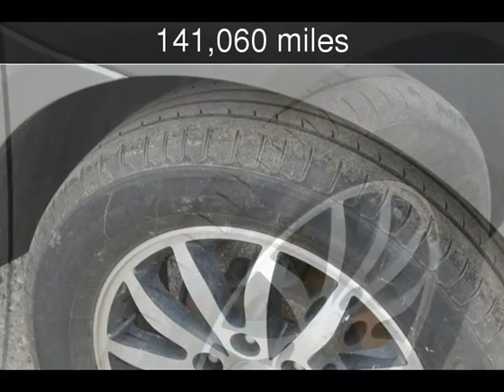2011 Kia Sedona EX Used Cars - Harwood,MD - 2018-03-23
See more details about this used car This 2011 Kia Sedona EX with 141,060 miles is for sale at South County Public Auto Auction.